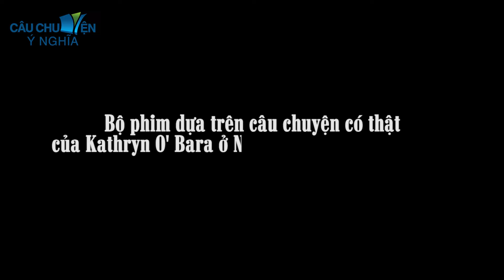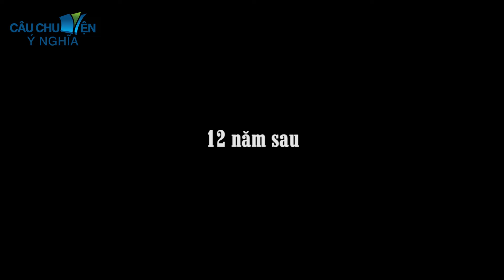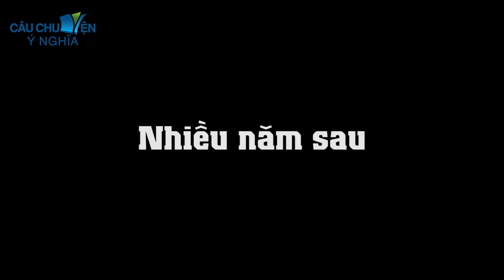Xin lỗi anh yêu anh ấy | phim hoạt hình QUÀ TẶNG CUỘC SỐNG